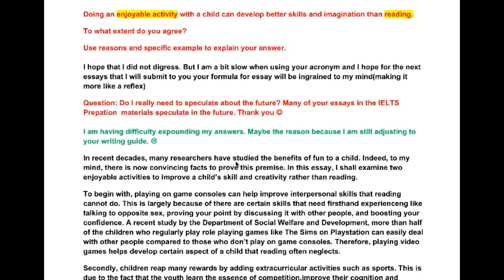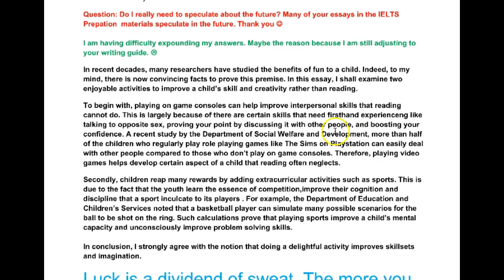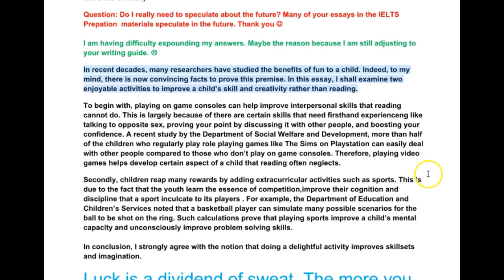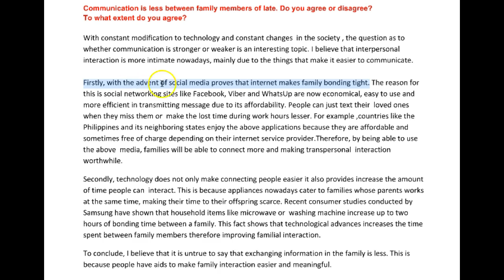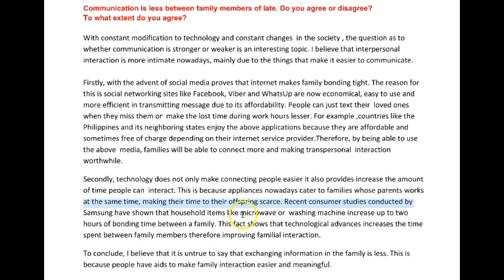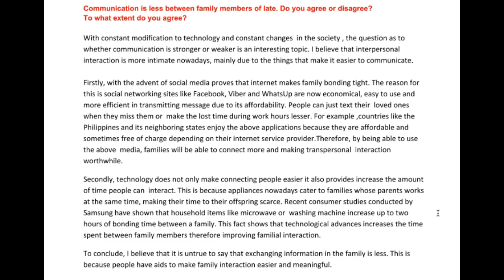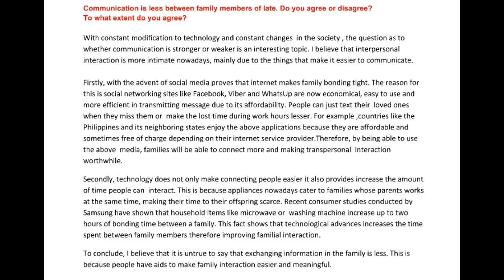Jose, Great First IELTS Essay!